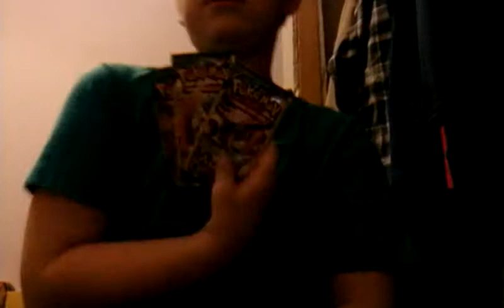Another pokemon vid.